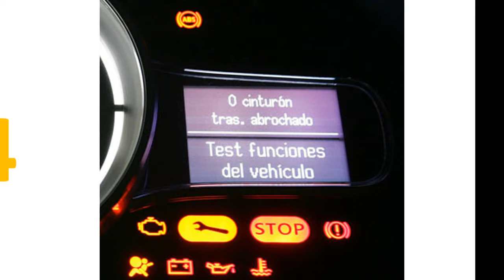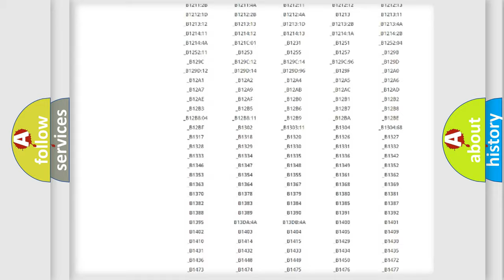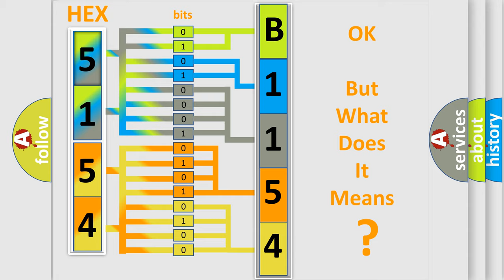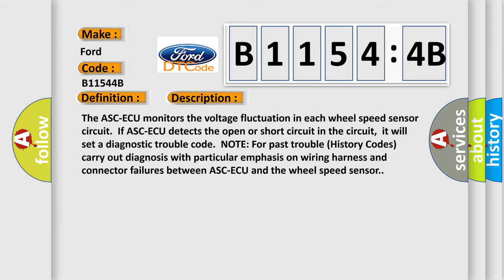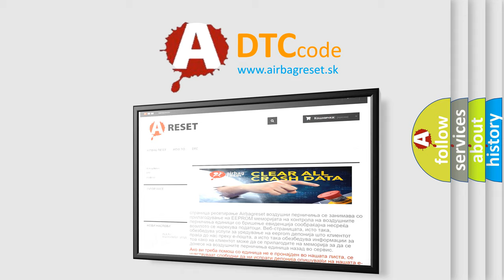DTC Ford B1154-4B Short Explanation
Contents:
0:21 Basic DTC analysis according to OBD2 protocol standard.
1:48 Insight into programming
2:58 A diagnostically understandable description of the Diagnostic Trouble Code
3:05 Basic error definition

Make:
Ford
Code:
B1154 4B
Definition:
Abnormality in FR wheel speed sensor circuit
Description:
The ASC-ECU monitors the voltage fluctuation in each wheel speed sensor circuit.If ASC-ECU detects the open or short circuit in the circuit,it will set a diagnostic trouble code.NOTE: For past trouble (History Codes) carry out diagnosis with particular emphasis on wiring harness and connector failures between ASC-ECU and the wheel speed sensor.
Cause:
Failure Type:
Over Temperature